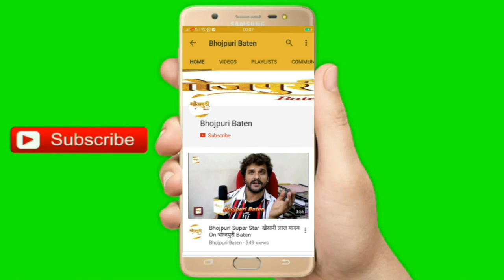Khesari Lal Yadav की हीरोइन Zoya Khan को डायरेक्टर ने बोला, तेरी आंखों में वो जादू है